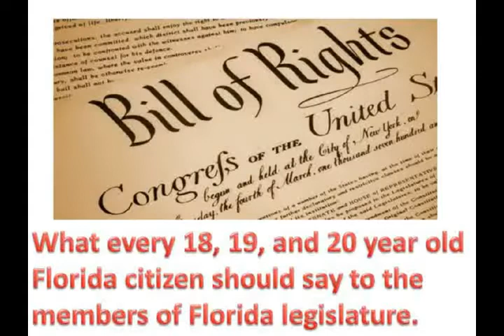Shall NOT be infringed!